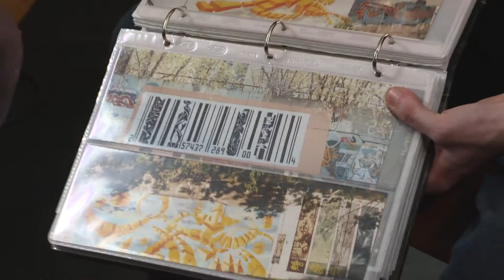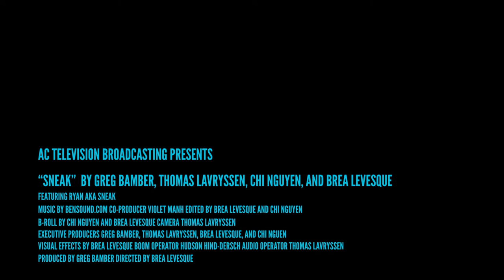SNEAK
GROUP 04:

CHI
BREA
GREG
TOMAS
HUDSON